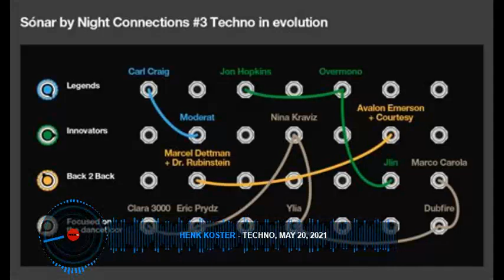Henk Koster - Techno, may 20, 2021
Tunes: Linear System: Accurate – Inanimate Things / Phyxix, Matrixxman & Ø [Phase]: Fabryk / Matrixxman: Arrival – Messiah (with Echologist) – Buck Shot (remix, original by Legwork) / Aleja Sanchez: Factum